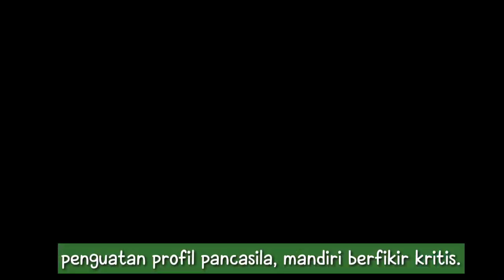Giat MPLS hari ke 2 di Lingkungan SDN Cipeujeuh 01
Pelaksanaan Kegiatan MPLS di sekolah kami SDN Cipeujeuh 01...
Hari ke 2 , 19 Juli 2022.
Semoga siswa siswi kami senantiasa mewujudkan profil pelajar pancasila
.. Merdeka belajar